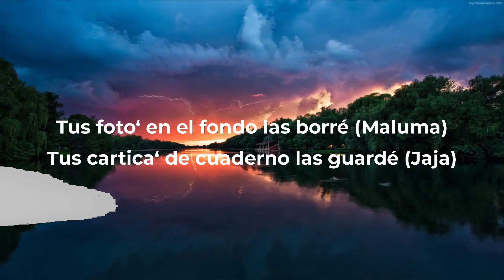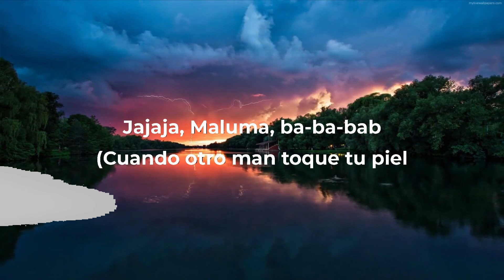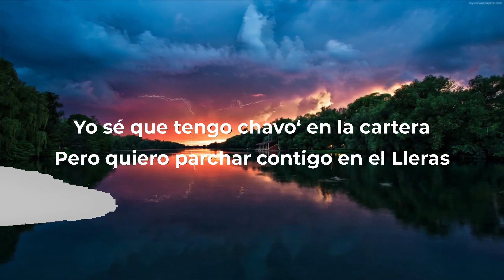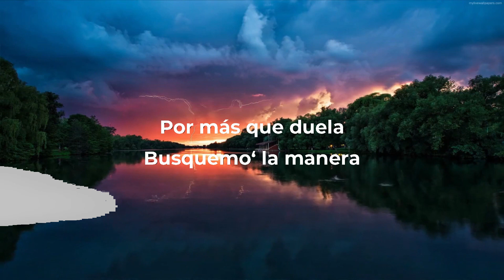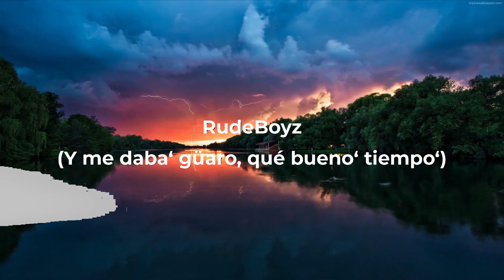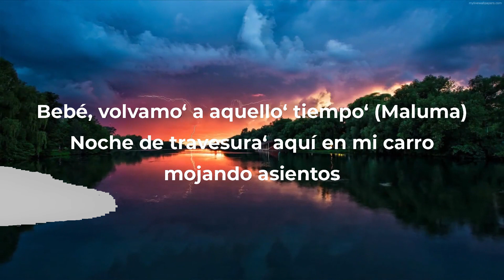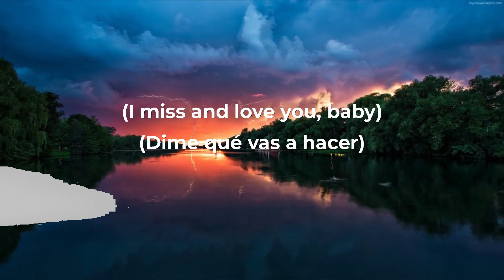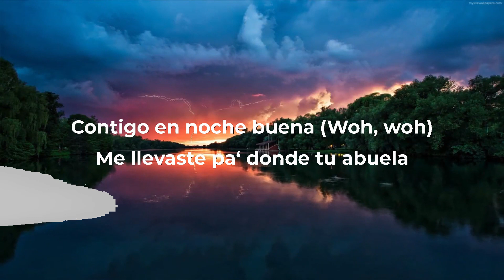Maluma x Feid - Mojando Asientos (Letra/Lyrics) | Music Hight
Maluma x Feid - Mojando Asientos (Letra/Lyrics)